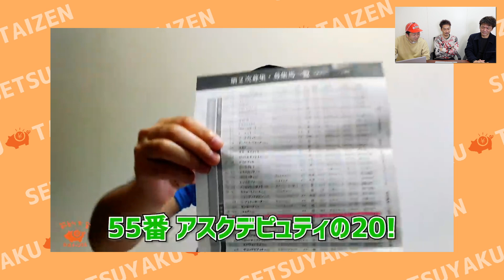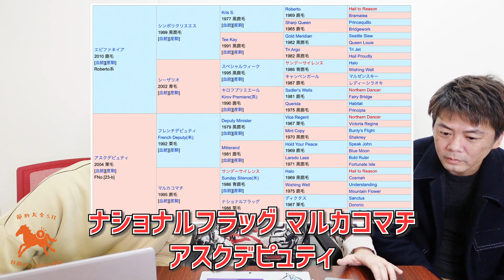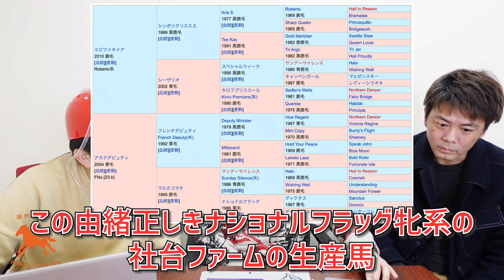【社台RHの勢いに乗りたい！】出資馬コリアンドリがデビューしたのであきらさんに見解を聞いてみる【節約大全】vol.989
節約大全公式チャンネル